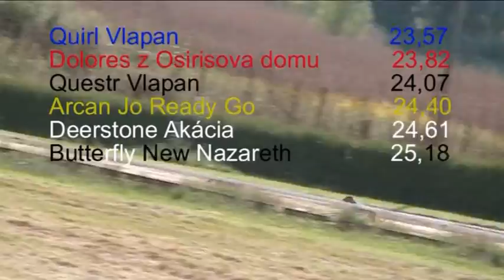Rába 23 08 2015 Finale A Whippet Gemischt